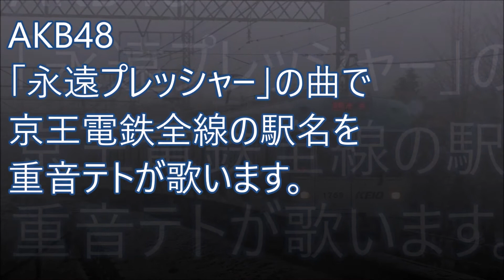AKB48「永遠プレッシャー」の曲で京王電鉄の駅名を歌います。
5th動画。
井の頭線→京王線→京王新線→相模原線→高尾線→競馬場線→動物園線の順番です。

京王新線は正式には京王線の複々線区間、また、新線新宿駅は正式には新宿駅ですが、ここでは旅客案内に合わせて京王新線、新線新宿駅としています。